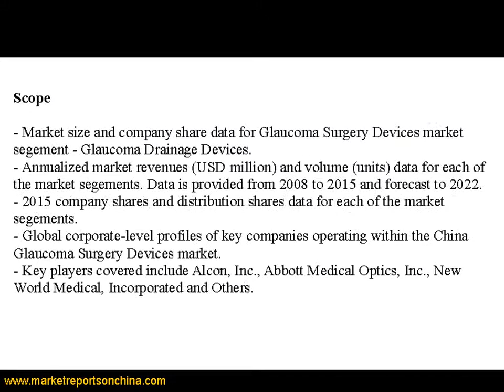China Glaucoma Surgery Devices Market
"China Glaucoma Surgery Devices Market Outlook to 2022", provides key market data on the China Glaucoma Surgery Devices market. The report provides value, in millions of US dollars, volume (in units) and average prices (USD) within market segement - Glaucoma Drainage Devices.